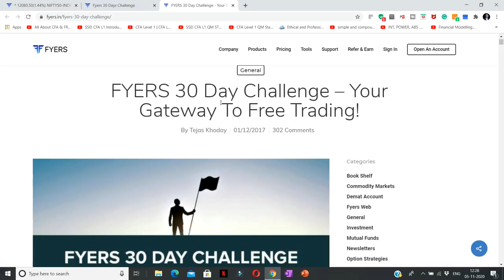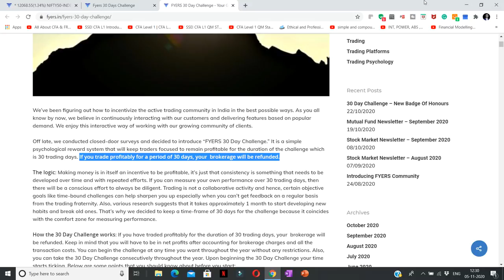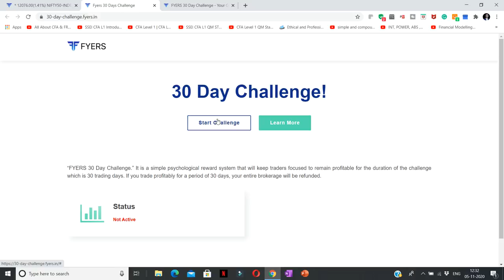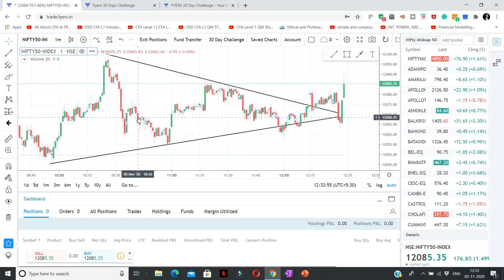Your Gateway To Free Trading! | FYERS 30 Day Challenge | Newcomers Must Accept this Challenge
To Know Everything About FYERS

FYERS as a discount broker is a technology-focused stockbroking firm. It offers features & benefits that gives traders an extra edge to trade successfully. Save 95% or more in brokerage charges. Get brokerage refund by winning the FYERS 30 Day Challenge.

FREE brokerage for Equity Delivery & Thematic Investments and flat INR 20/order across all other segments.

Fyers is a low brokerage stock broker in India. They are among the cheapest stock broker online. Fyers simple pricing model offers trading across segments for the same flat brokerage fee of a maximum ₹20 per executed order. No matter how big your order, Fyers charge a maximum of ₹20 per executed order. Fyer doesn't charge any brokerage in the Equity Delivery segment.

Fyers offer an in-house build web trading platform, an installable desktop trading terminal, and mobile trading app, all for free to its customers.

Other Information !!